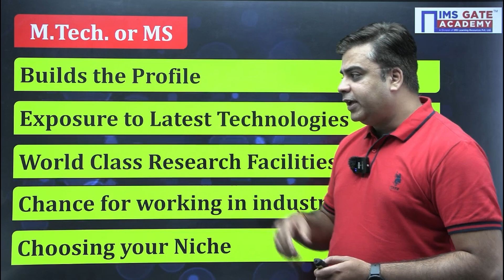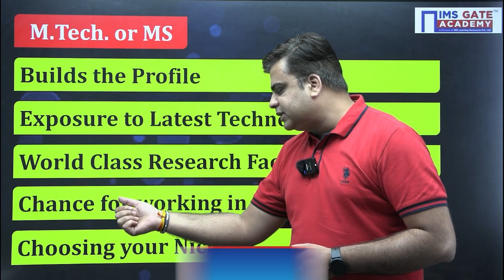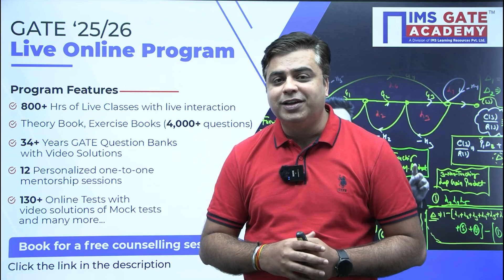M.Tech Vs PSU | Salary, Promotion, Life Style | Govt Job After GATE | Prateek Mishra